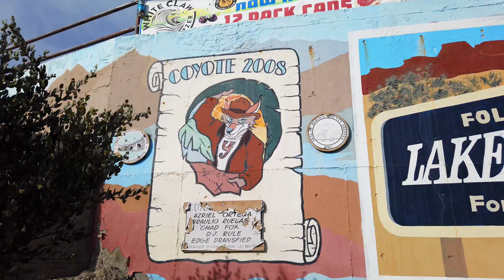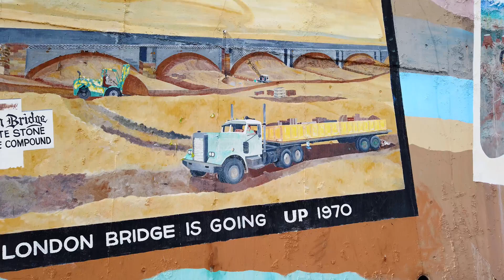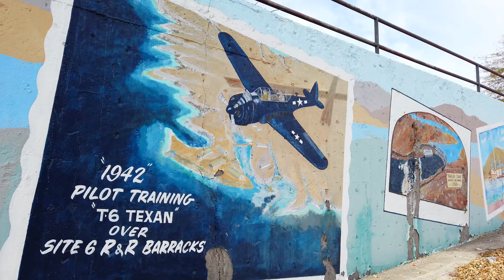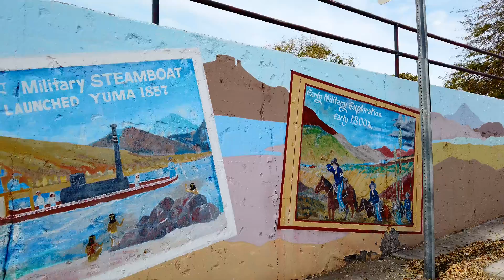2020-02-15 Jet Ski Kid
I do some drone photography for a dad and son.